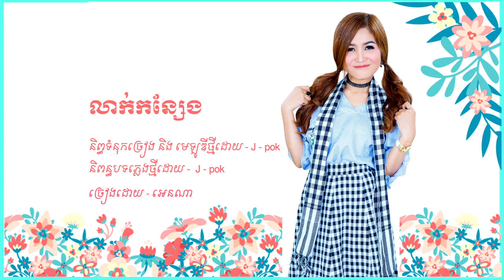លាក់កន្សែង - ច្រៀងដោយ - អេនណា ( Sasda បទស្នាដៃកូនខ្មែរ 2018 )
លាក់កន្សែង
និព្ធទំនុកច្រៀង និង មេឡូឌីថ្មីដោយ - J - pok
និពន្ធបទភ្លេងថ្មីដោយ -  J - pok
ច្រៀងដោយ - អេនណា
ផលិតកម្ម សាស្តា យើងខ្ញុំមានៈ ស្ទូឌីយ៉ូ ( Studio Record )
ក្នុងមួយបទតម្លៃត្រឹមតែ 9$ ប៉ុណ្ណោះ
ទំនាក់ទំនងទូរស័ព្ទលេខ - 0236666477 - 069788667 – 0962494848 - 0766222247